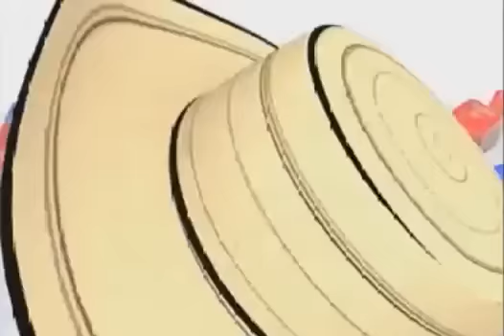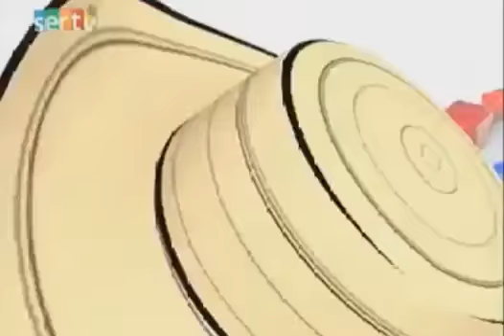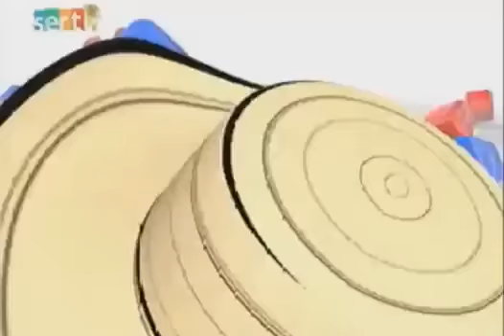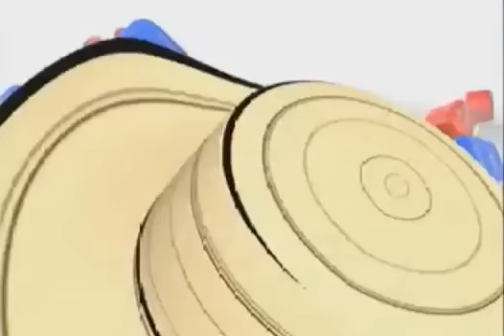Concierto de Las Estrellas v 2013 Fundaciòn Crescendo / BM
Concierto de Las Estrellas v. 2013
4 bandas de Música escolares participan:
Banda de Música Víctor Raúl González del Colegio Moises Castillo Ocaña de La Chorrera,
Banda de Música Herberto López del Colegio José Daniel Crespo de Critré,
Banda de Música del Colegio San Martín de Porres de La Chorrera y
Banda de Música IPTCH Soy Yo del del Instituto Profesional y Técnico de La Chorrera
con la dirección musical de los directores musicales Luis Zúñiga, Carlos Rodríguez, Irving Rodríguez, Ameth Shreeves y Reinaldo Alvarez.
Una Producciòn Ejecutiva de Fundación Crescendo y su programa Bandas de Música de La Chorrera
FB Bandas de Música de La Chorrera-Fundaciòn Crescendo
Fanpage: Fundación Crescendo - Panamá
Producción para TV . SERTV PANAMA